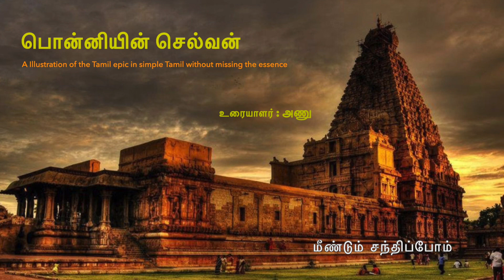Ponniyin Selvan |Part -4 Chapter 21 by Anu Prema